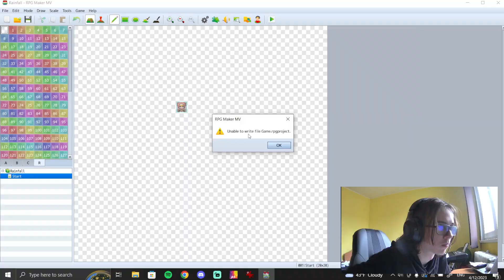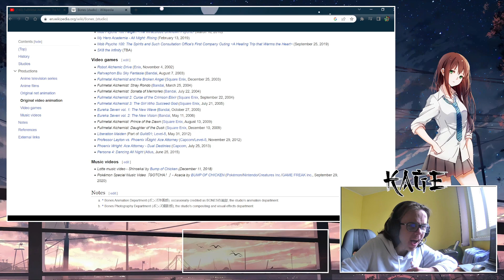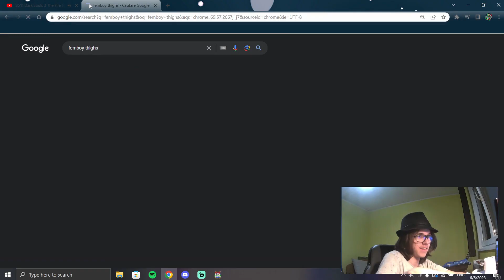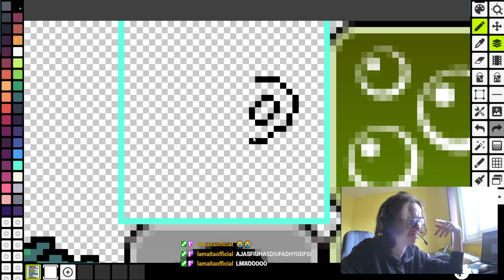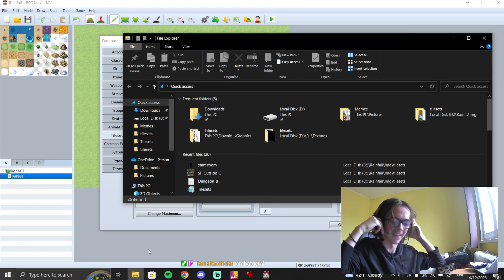The Absolute Best KAGE_KOJiMA Clips | part 1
I know, these streams are wild in their own way. Some clips are just entirely wrong morally but well, who cares. There will be more parts as clips are flooding in like some biblically accurate event. Hope you enjoy the video. ;)
Edited by: @Lamaita